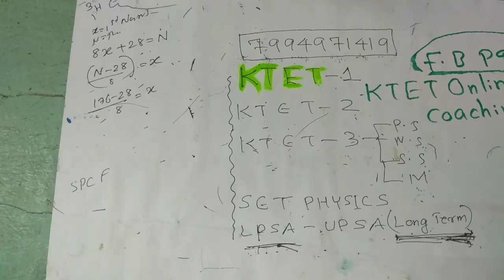KTET|Methods and tools of educational psychology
methods and tools of educational psychology.this is an educational video